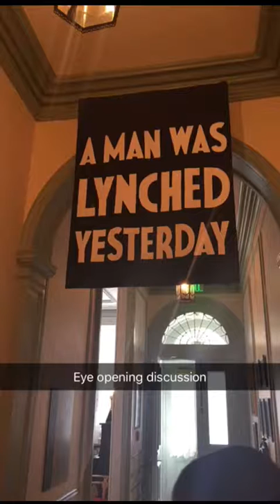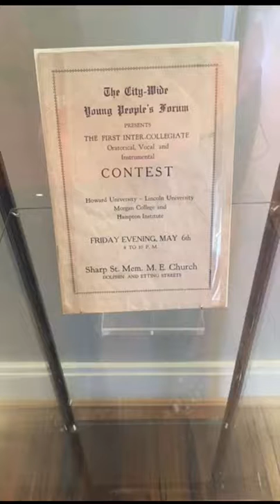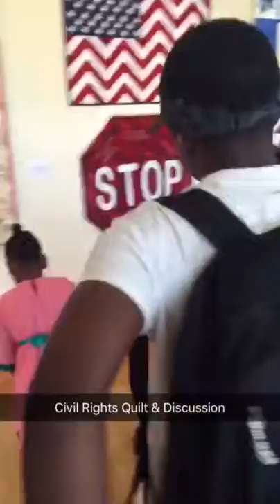Pop Up Brainery 2.0- Who Is Lillie Mae Carroll Jackson?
The Ryan Institute, LLC Educational Enrichment Experience - Baltimore August 10, 2016